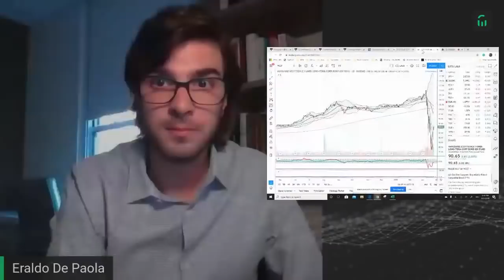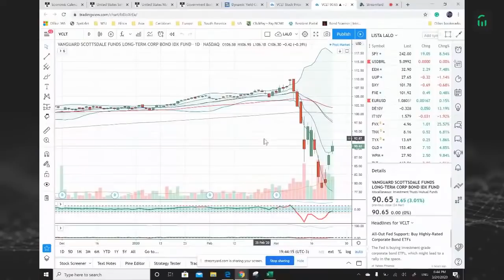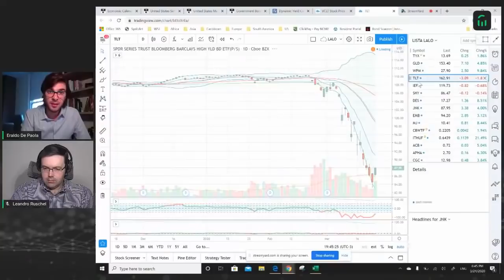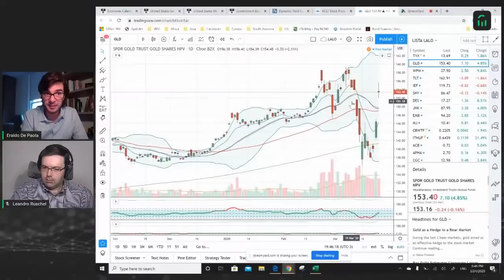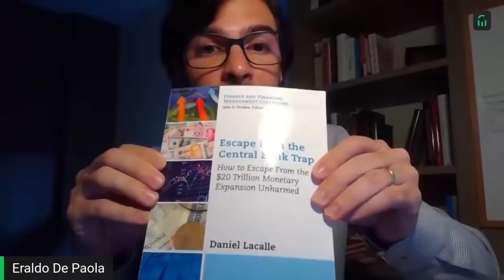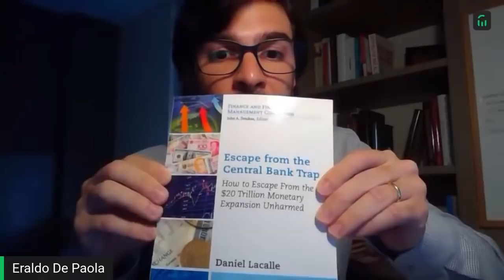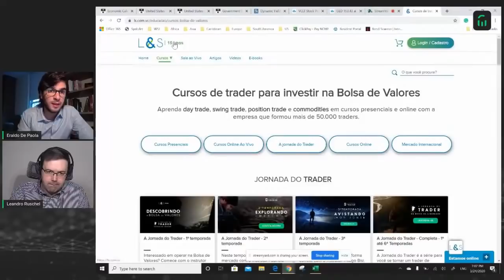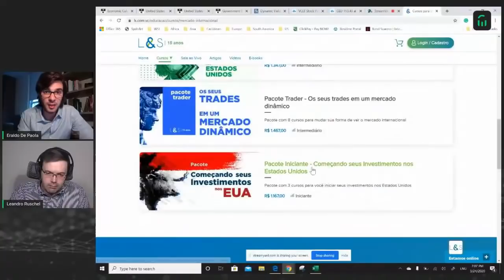Economia, Politica e Investimentos Globais - Leandro Ruschel e Eraldo de Paola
Confira a live sobre o que está acontecendo no mercado mundial.